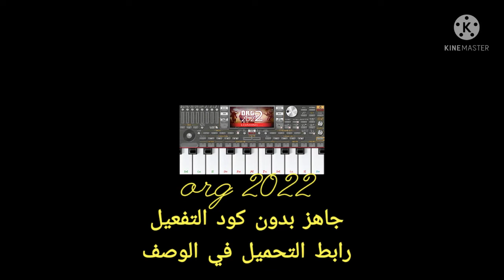تحميل org 2023 مهكر جاهز بدون كود للتفعيل رابط مباشر